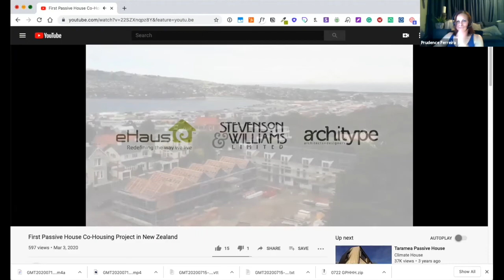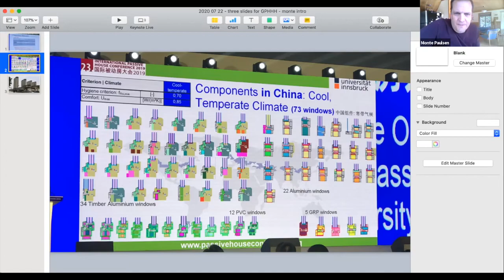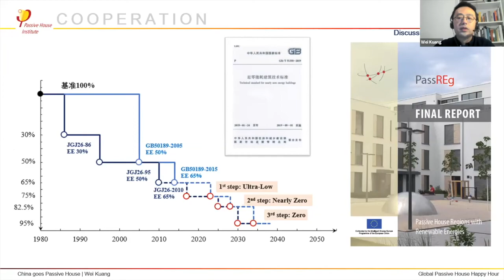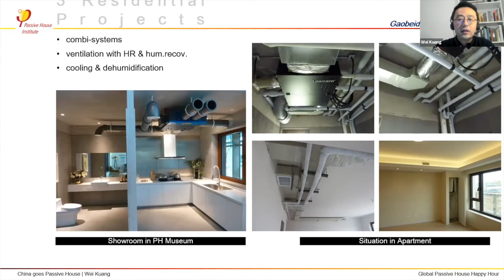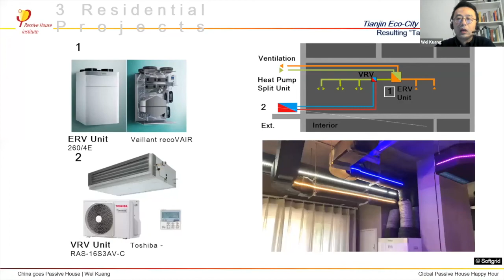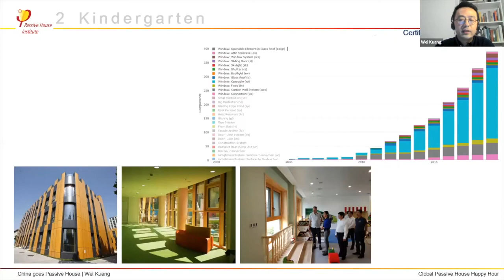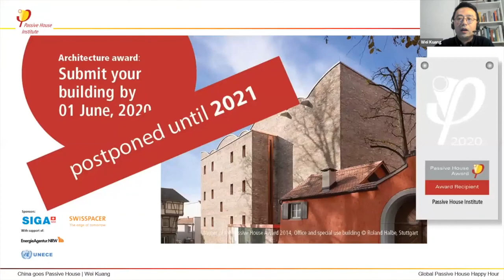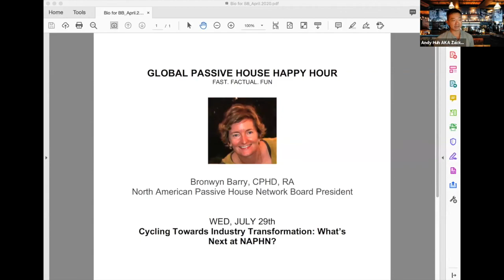Global Passive Happy Hour with Wei Kuang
On July 22nd, Wei Kuang shared highlights from the wave of Passive House development underway in China at our Global Passive House Happy Hour this Wednesday, July 22. His presentation built upon that day’s NAPHN Passive House 2020 conference panel: “China Goes Passive House.”

About Passive House Accelerator:
Catalyst for zero carbon buildings. We bring you the best perspectives, insights, and lessons learned from the Passive House and high-performance building community: Architects, Builders, Consultants, City Officials, Owners, Building Product Suppliers, and more.